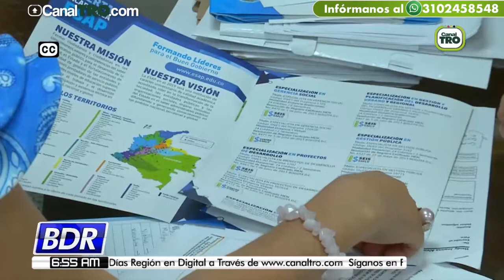Oferta educativa en la ESAP